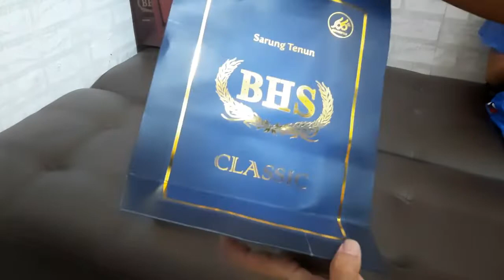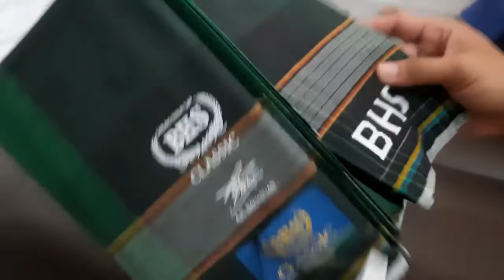Unboxing & review Sarung BHS Classic ada tanda tangan motif KTR